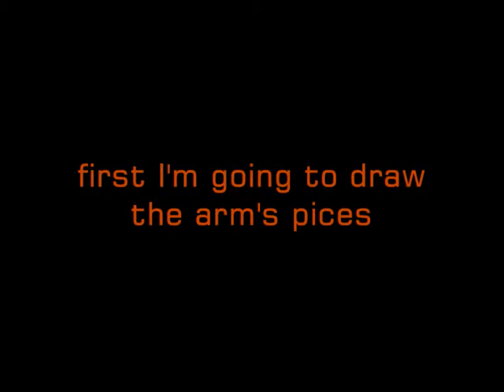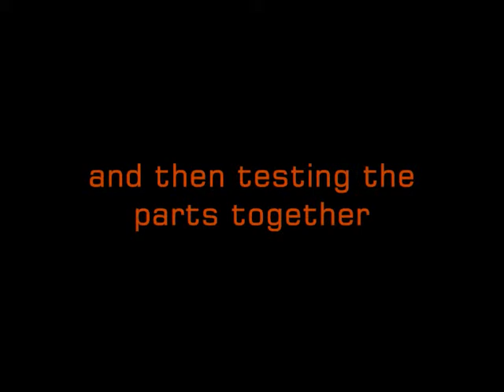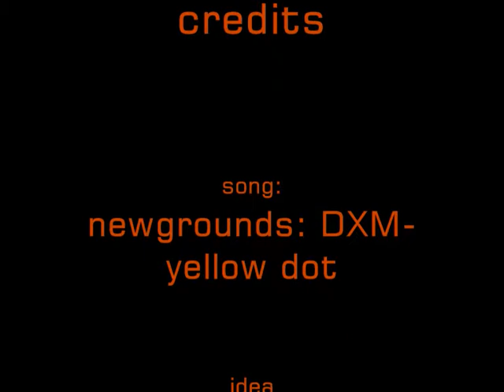Micro-servo Robot-arm part 1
this is first part of my video showing you a robot arm a made from micro-servos!